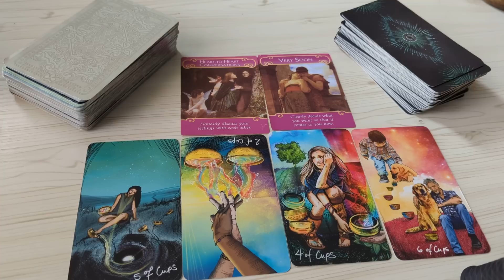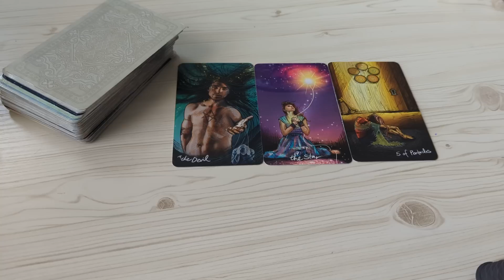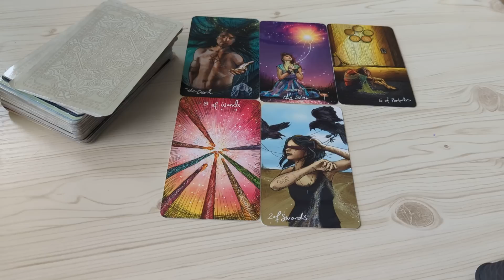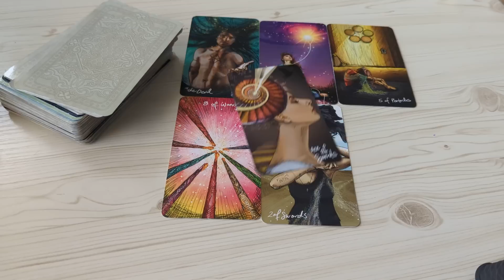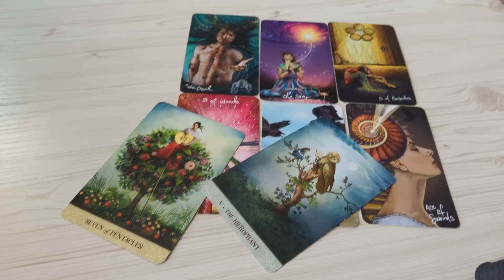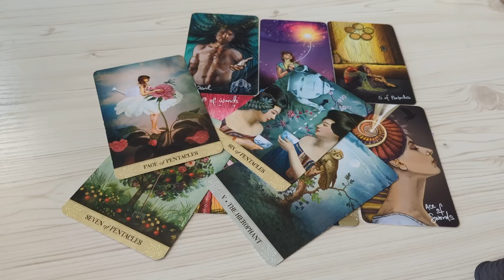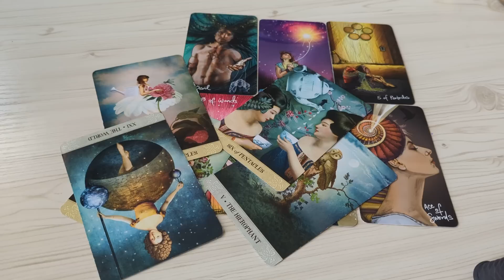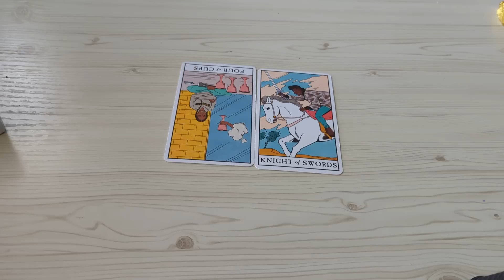Pisces ♓ Out of the Blue. An Unexpected Confession. Thinking of you. Pisces Tarot Reading July 2022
Pisces Tarot Reading July 2022.This is a general love tarot reading for Pisces Sun, Moon, Rising, Venus sign)! Cross-watchers are very welcome here.